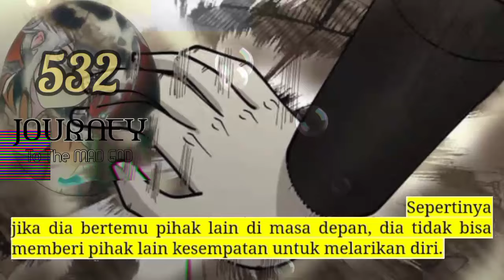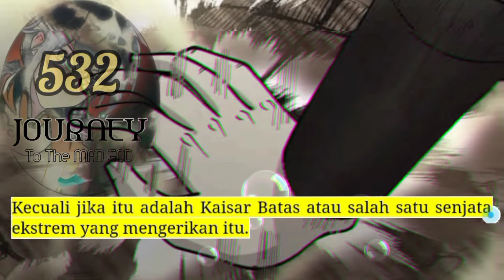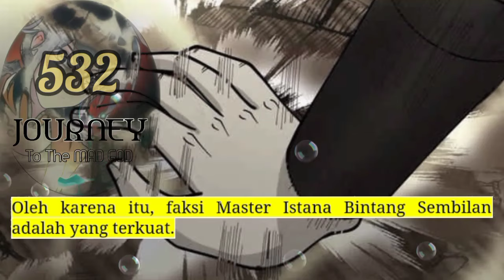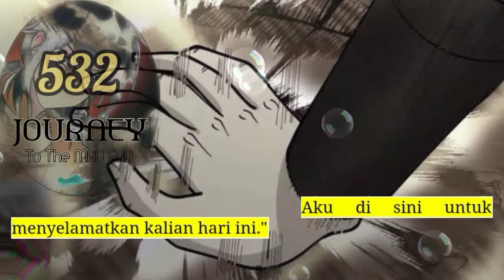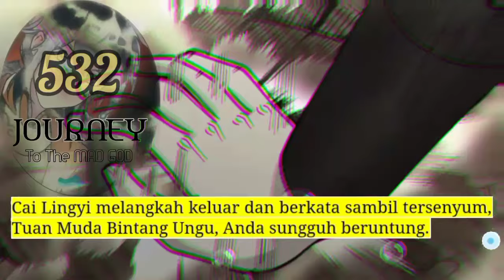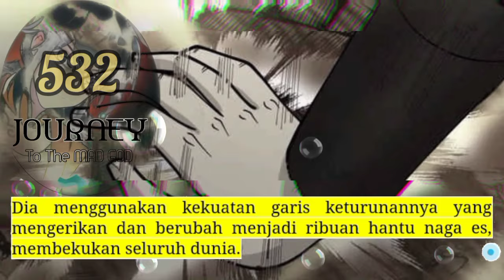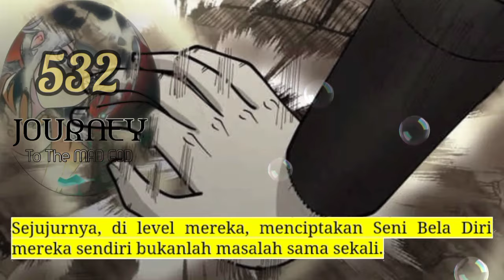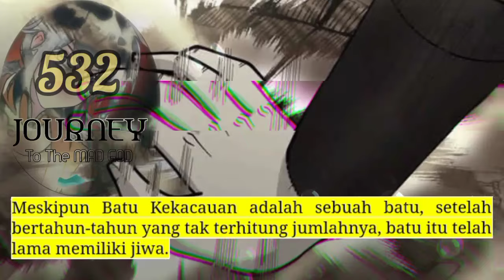Perjalanan Dewa Gila season 532